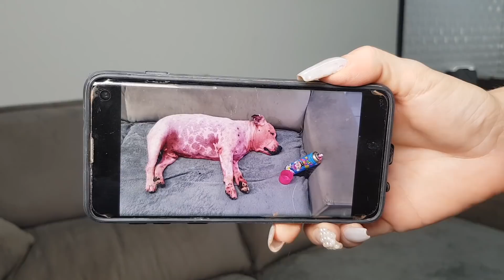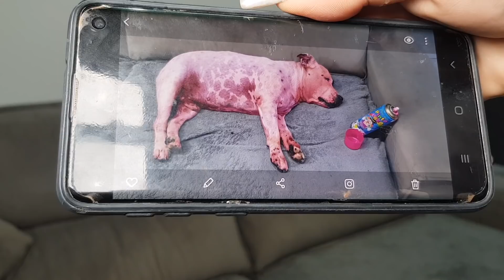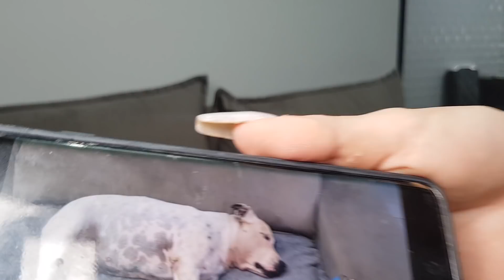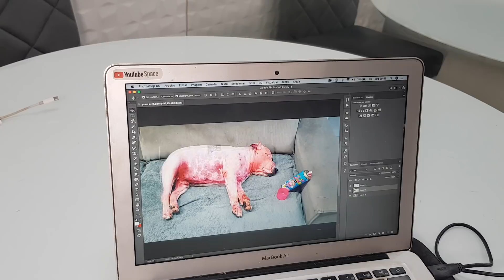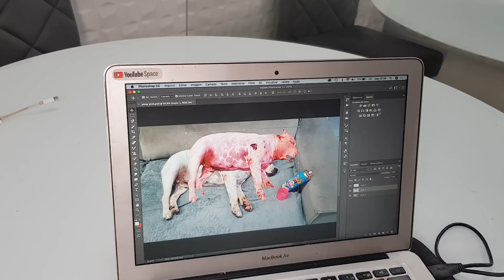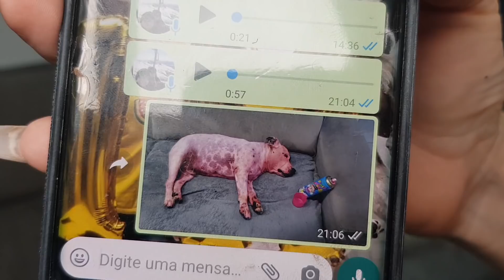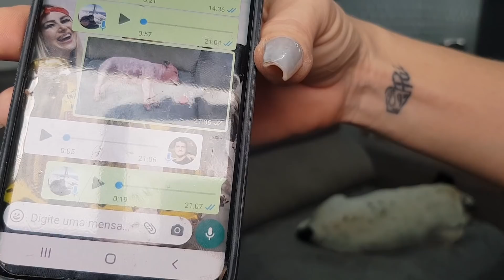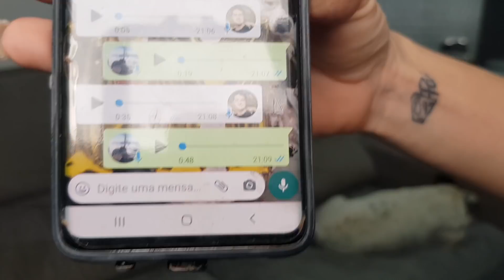PINTEI MEU CACHORRO de ROSA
No vídeo de hoje, eu pintei meu cachorro de rosa para ver a reação do Ruy =)